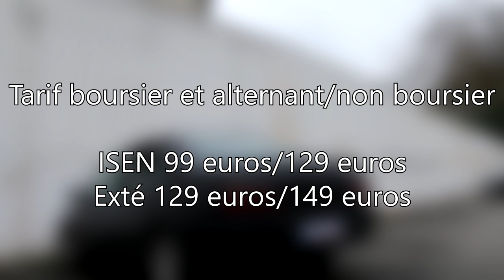Teaser/short film Amsterdam - Club Evasion